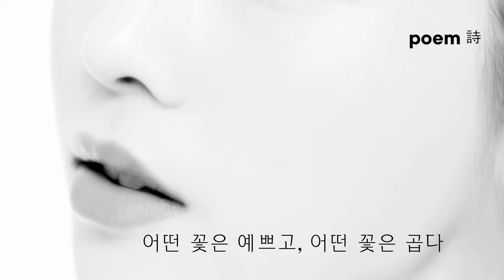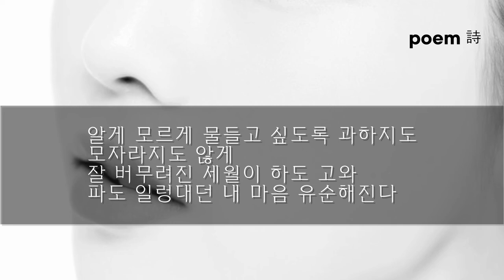구로문인협회 조규남 시인의 시, “곱다”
곱다

조규남

은은한 염료가 사려 담은 빛의 가닥이다
감빛 노을이 아니라, 다소곳이 물든 복숭아빛 노을

모든 꽃들은 예쁘다 해놓고 다시 수정한다

어떤 꽃은 예쁘고, 어떤 꽃은 곱다

‘곱다’는 ‘ 예쁘다’ 보다 여운이 깊다

바람에 걸러지고 파도에 씻겨 거친 것은 모두 쓸려나간
팔순 넘은 노인이 참 곱다
알맞게 휘발된 엷은 햇살 같은 주름살이 부드럽다

서릿발에 떨던 시간 자분자분 녹아
아련하게 스며든 자리
그늘을 곱게 껴입은 잔잔한 물결 아른거린다

알게 모르게 물들고 싶도록 과하지도 모자라지도 않게
잘 버무려진 세월이 하도 고와
파도 일렁대던 내 마음 유순해진다

출처 : 조규남 시집 「연두는 모른다」 2020. p. 54.